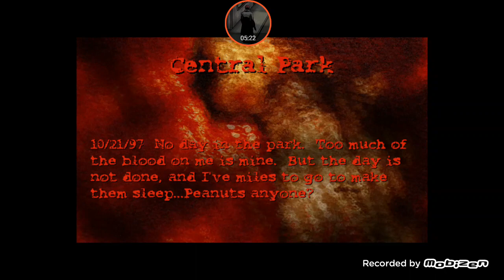Android Gameplay - Postal